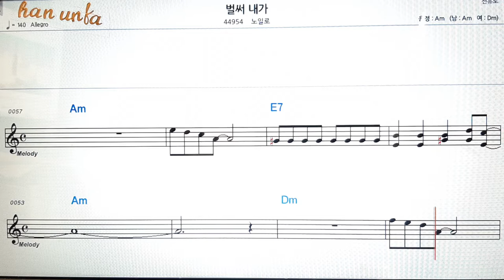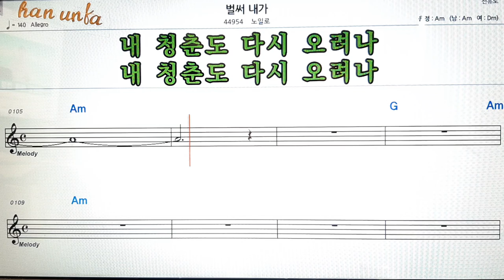벌써 내가/노일로👍노래 반주, 코드 악보,가라오케💋Karaoke*Sheet Music*Chord*MR